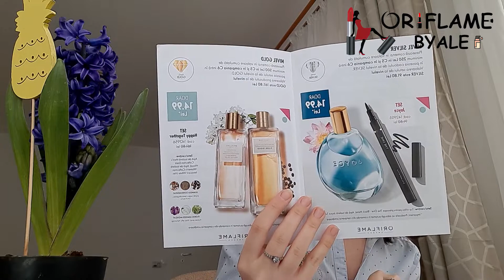Unboxing Oriflame C4/2022 - Set Novage nou și muulte oferte ❤️🌹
Bună seara dragilor! Avem vlog nou și sper să vă placă🤭 Urmează încurând seria ”empties” și pe 21 martie colecția de parfumuri🤭